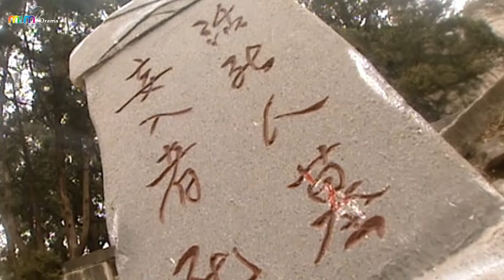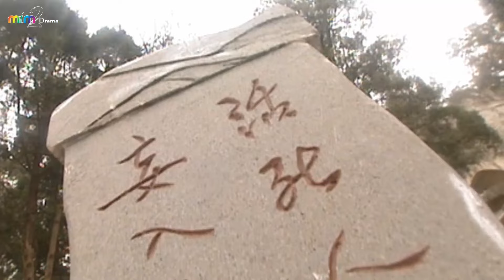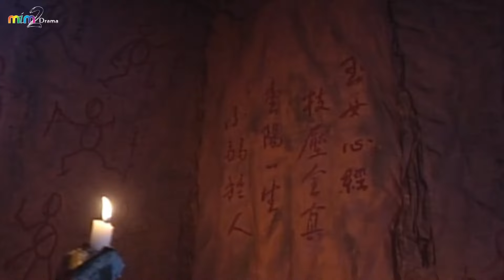Lý Mạc Sầu đột nhập Cổ Mộ và cái kết bị ong đốt phù mỏ [Thần Điêu Hiệp Lữ]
Lý Mạc Sầu đột nhập Cổ Mộ và cái kết bị ong đốt phù mỏ [MIM2TV].

Tên phim: THẦN ĐIÊU HIỆP LỮ.
Diễn viên: Lý Minh Thuận, Phạm Văn Phương, Lâm Tương Bình, Trần Tú Lệ, Phan Linh Linh, Chu Hậu Nhiệm, Hà Vĩnh Phương.
Thần Điêu Đại Hiệp: Bản Singapore - The Return Of The Condor Heroes (1998): phim dựa theo tiểu thuyết của nhà văn Kim Dung. Bối cảnh phim diễn ra vào thời kỳ nhà Tống bị Mông Cổ xâm lược, trong đó nổi lên hai nhân vật giang hồ nghĩa khí Dương Quá và Tiểu Long Nữ.
Dương Quá mồ côi cha mẹ từ nhỏ, cha của Dương Quá là Dương Khang đã từng câu kết với giặc Kim nhằm lật đổ triều đình nhà Tống. Phim Thần điêu hiệp lữ có sự tham gia của Lý Minh Thuận, Phạm Văn Phương...